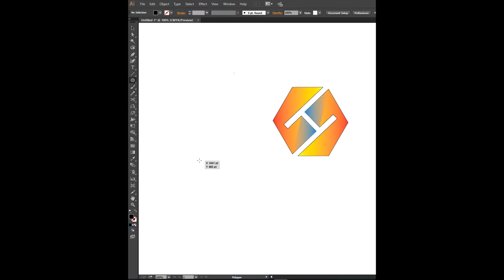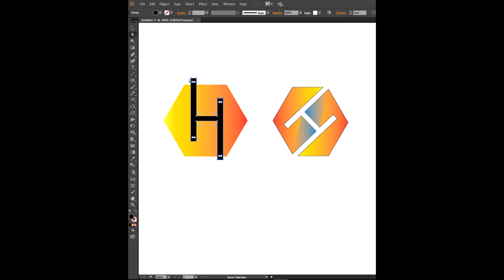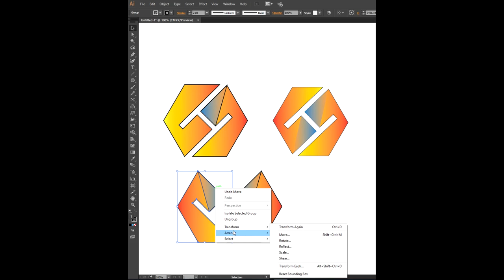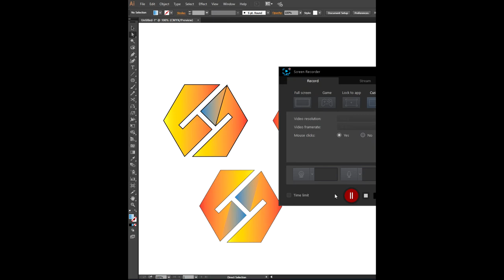How to make Logo design in Adobe illustrator | Adobe illustrator Tutorial